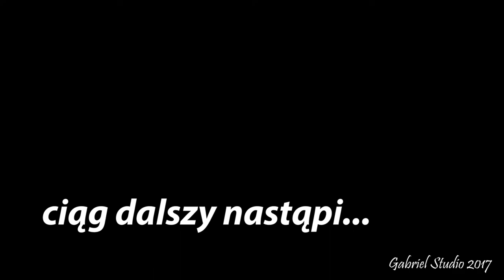Śladem św. Gabriela od MBB - Asyż cz. 1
W ostatnich dniach odwiedziliśmy prawie wszystkie  miejsca związane ze św. Gabrielem od Matki Bożej Bolesnej. Nie tylko mogliśmy niemalże dotknąć jego historii, ale także doświadczyć tajemnicy jego świętości. Zbierając materiał do filmu dokumentalnego o jego życiu, nagraliśmy całkiem spontanicznie kilka krótkich relacji z naszej podróży...